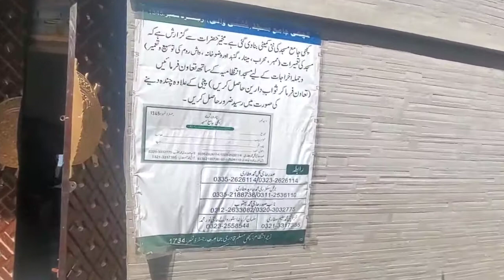A boat-shaped mosque in Lyari Town karachi.کشتی شکل نما مسجد لیاری ٹاٶں